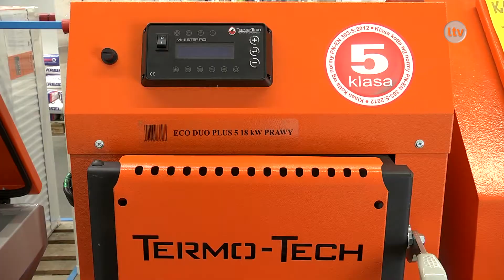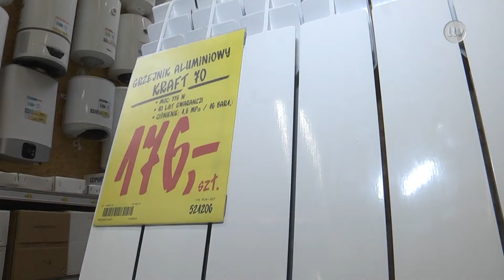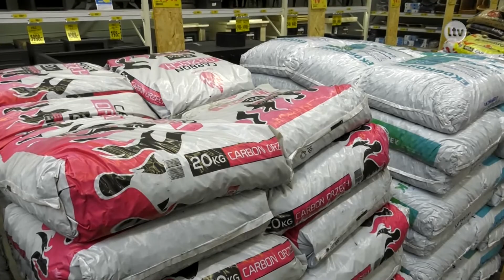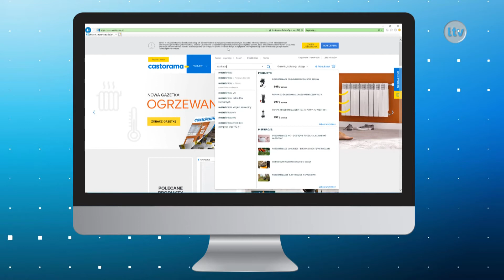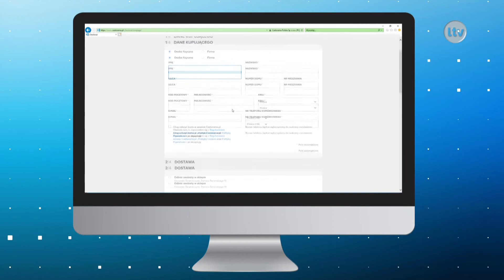Lokalna.TV Ostrowiec: castoRADA odc. 2